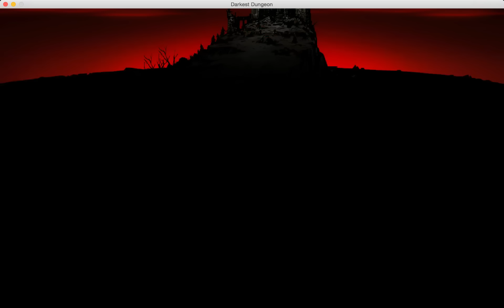iOS Board Games Plays Darkest Dungeon